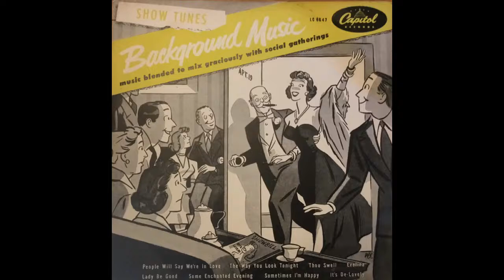Background Music - Show Tunes (LP Album)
Recorded From The LP. Edited w/ Audacity.

Tracklist
A1 Bill Loose And His Orchestra – People Will Say We're In Love
A2 Jack Stern And His Orchestra – The Way You Look Tonight
A3 Charles Romo And His Orchestra – Thou Swell
A4 Bill Loose And His Orchestra – It's De-Lovely
B1 Bill Loose And His Orchestra – Some Enchanted Evening
B2 Charles Romo And His Orchestra – Sometimes I'm Happy
B3 Bill Loose And His Orchestra – Evelina
B4 Jack Stern And His Orchestra – Oh! Lady Be Good

Equipment Used:
Turntable: Audio-Tecnica AT-LP120XUSB
Stylus: Audio-Technica AT-VM95E
Tracking Force: 2gr